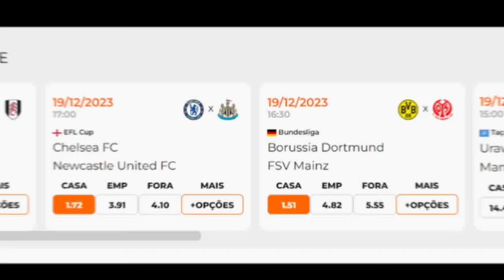SP ASSINA NOVO MÁSTER! TERANS NO TIMÃO? PQ VERDÃO Ñ QUER SCARPA? JUNINHO NO FLA? FERNANDO, ZÊRO, BR9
- São Paulo fecha com Superbet e passa a ter maior patrocínio máster do Brasil
- Corinthians de olho em David Terans, ex-CAP
- Entenda por que o Palmeiras não cogita Scarpa
- Staff de Juninho Capixaba revela conversa com Flamengo
- Fernando discute rescisão com Sevilla: Vasco ou Cruzeiro?
- Raposa mais perto de novo técnico, que será estrangeiro
- Empresário de Bruno Rodrigues descarta acordo com Bahia
- Santos, Grêmio, Portuguesa, Inter, sorteio da Libertadores...